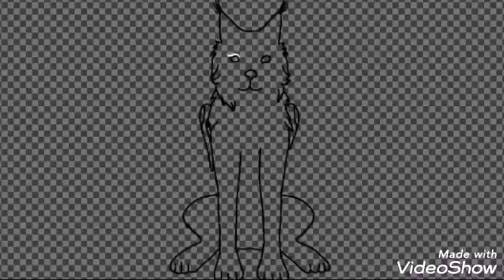Speedpaint: Speedpaint 82 für Lichtstern YT